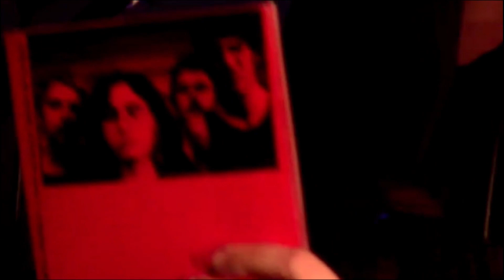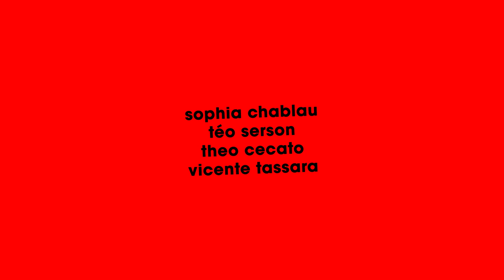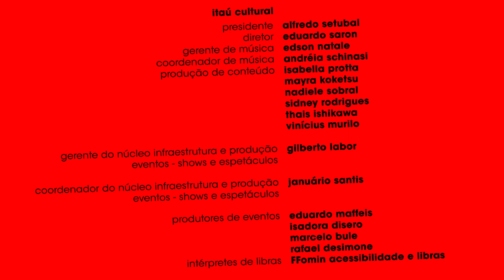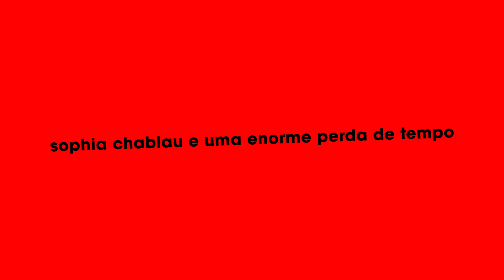Sophia Chablau e Uma Enorme Perda De Tempo no Itaú Cultural (22/04/2021)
No dia 22 de abril de 2021, 2 semanas após o lançamento de seu disco de estreia, a banda Sophia Chablau e Uma Enorme Perda De Tempo realizou um show no palco virtual do Itaú Cultural. O espetáculo contou com direção de Daniela Thomas e foi transmitido ao vivo no Zoom. Aqui, você pode conferi-lo na íntegra.

Sophia Chablau e Uma Enorme Perda De Tempo é composta por Sophia Chablau (voz, guitarra), Téo Serson (baixo), Theo Cecato (bateria) e Vicente Tassara (guitarra, teclados).

Ficha Técnica:
Direção - Daniela Thomas
Direção de Fotografia - João Paulo Belentani
Assistente de Câmera - Alice Tassara
Técnico de Som - Guilherme Jesus Toledo
Produção Executiva - Francesca Ribeiro
Apoio Logístico - Felipe Tassara
Arte/Projeto Gráfico - Maria Cau Levy

ITAÚ CULTURAL:
Gerente de Música - Edson Natale
Coordenador de Música - Andréia Schinasi
Produção de Conteúdo - Isabella Protta, Mayra Koketsu, Nadiele Sobral, Sidney Rodrigues, Thais Ishikawa, Vinícius Murilo
Gerente do Núcleo Infraestrutura e Produção I Eventos - Shows e Espetáculos - Gilberto Labor
Coordenador do Núcleo Infraestrutura e Produção I Eventos - Shows e Espetáculos - Januário Santis
Produtores de Eventos - Eduardo Maffeis, Isadora Disero, Marcelo Bule, Rafael Desimone
Intérpretes de LIBRAS - FFomin Acessibilidade e Libras

Agradecimentos: Jeanne de Castro, Helena Cruz, Marcos Felippe, Matheus Marchetti, Fabio Tagliaferri, MR Filmes, Selo Risco

00:48 - idas e vindas do amor (Sophia Chablau)
04:34 - pop vabecinha (Sophia Chablau)
06:18 - se você (Sophia Chablau)
09:17 - fora do meu quarto (Sophia Chablau e Téo Serson)
14:26 - baby míssil (Sophia Chablau)
16:18 - segredo (Sophia Chablau)
20:38 - se eu fiz pra você uma não-canção eu não podia (Téo Serson)
21:05 - deus lindo (Sophia Chablau, Theo Cecato e Vicente Tassara)
23:48 - hello (Sophia Chablau)
25:43 - debaixo do pano (Sophia Chablau)
30:04 - neurose (Sophia Chablau)
32:23 - moças e aeromoças (Sophia Chablau)
36:12 - por acaso (Vicente Tassara)
44:24 - delícia/luxúria (Sophia Chablau)